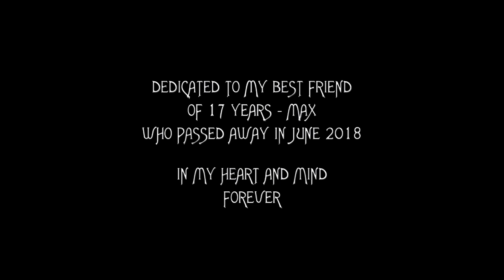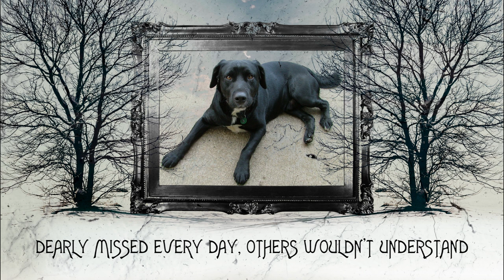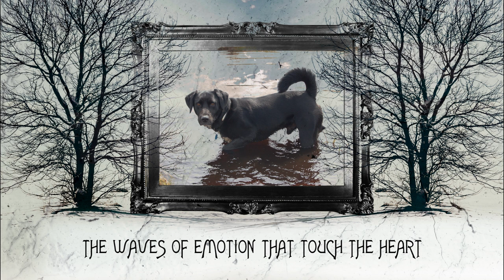Spirit Of Digniti (David Pepper Music) - Dearly Missed Every Day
This video is a tribute to my best friend of 17 years - Max.

The song is from the Spirit Of Digniti album called 'Dreaming Of Everything I Could Become,' which is available

Lyrics:
Those days when you were still alive
You gave me everything you possibly could
My memory is filled with all the good things
I can't think of a single bad one

A pause for a moment of reflection
Your photos on the wall near me
Sadness mixed with happiness
Until a time when we meet again

Dearly missed every day, others wouldn't understand
The love you gave me is all i often had
Friends for such a long time
You will never, ever be forgotten

There was often a bridge between us
A form of telepathy equaled by none
The waves of emotion that touch the heart
Will always be within it

A soul that lives forever
That's moved on to another journey
There's no time for sadness
The time for here has finished

Dog
Best Friend
Labrador
Collie
Heavy Metal
Melodic Metal
Gothic Metal
Eco Metal
Rock
Guitar
Bass
Synth
Solo Artist
Northern Ireland